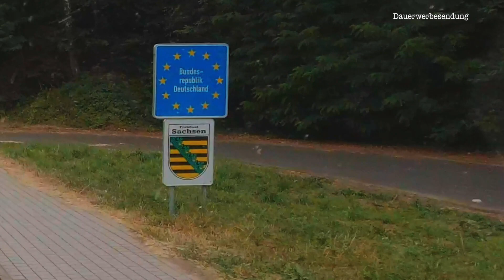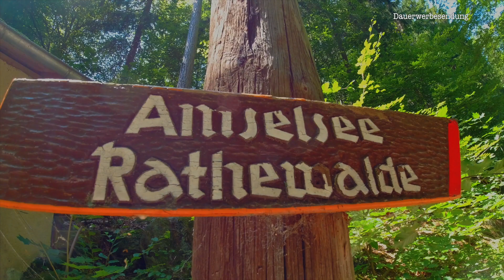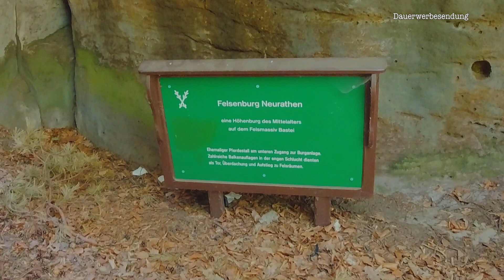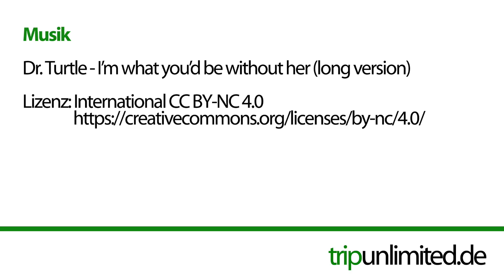Tschechien 2019 - Teil 10 - Bastei I Unterwegs im Expeditionsmobil/Allrad Wohnmobil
Unser Tschechien Trip im Allrad Wohnmobil / Expeditionsmobil neigt sich langsam dem Ende entgegen. Heute überqueren wir die Grenze zurück nach Deutschland in die Sächsische Schweiz. Wir nächtigen auf einem Campingplatz in Dresden und wandern am nächsten Tag durch die Schwedenlöcher und hinauf zur Bastei.

Wie immer hoffen wir das Video hat Euch gefallen und Ihr fühlt Euch gut unterhalten !

Cheers bis zum nächsten Video !

→ Sennheiser MKE 2 Elements Action-Mikro für GoPro HERO 4
→ GoPro Hero 4 Black
→ Rollei C6i Carbon - Stativ
→ Olympus OM-D E-M5 Mark II Systemkamera
→ Rode VMPRY VideoMic Pro Rycote, Kamera-Richtmikrofon
→ Die Rode smartLav Lavalier Mics

🚽 - Trockentrennkomposttoilette*
Nature's Head

🔨  Das Werkzeug ist immer dabei*
→ Kraftmax W1000 Hochleistungs LED Arbeitsleuchte
→ Coleman Stirnlampe 'CXS + 300R'
→ Proxxon 23821 Slim Line Ring-Maulschlüsselsatz, 15-teilig, 6 - 21 mm
→ Mannesmann Steckschlüsselsatz 1/4"+1/2" 94-tlg.,, M 2055-SL
→ Sikaflex Kleber
→ bestes Klebeband der Welt
→ BGS Einhand Fettpresse
→ Verlängerung Fettpresse:
→ Liqui Moly 3552 Mehrzweckfett:

→ Susi's Outdorjacke
→ Unser OceanTEC Heizlüfter